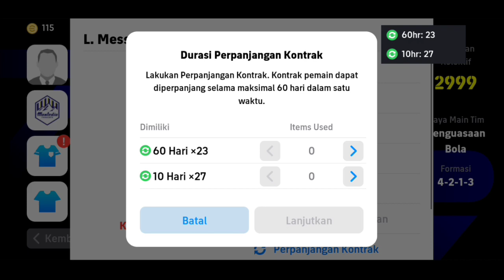Racikan Terbaru L. Messi Barcelona Max 101 eFootball 2024